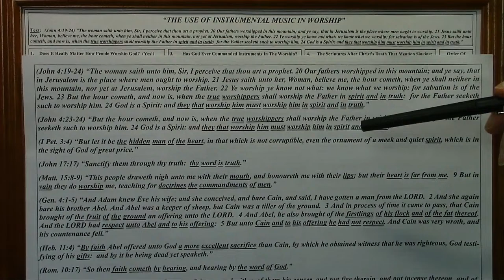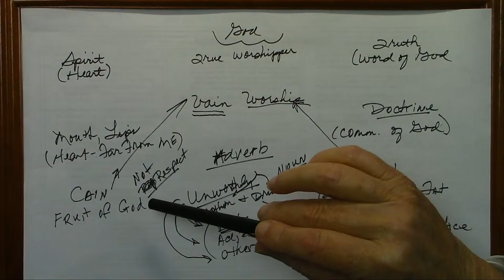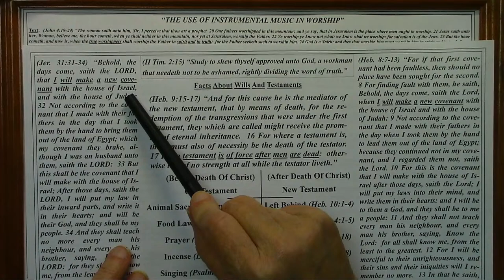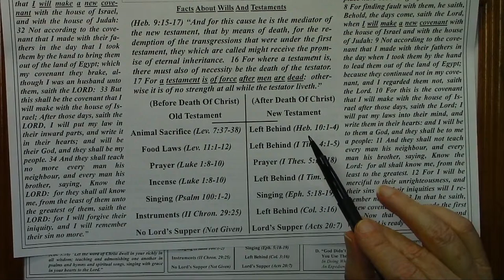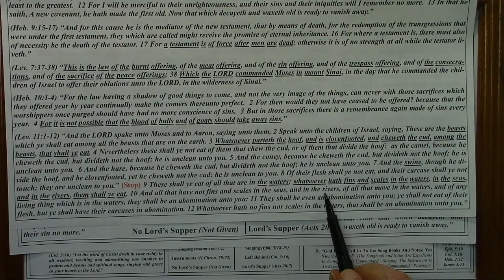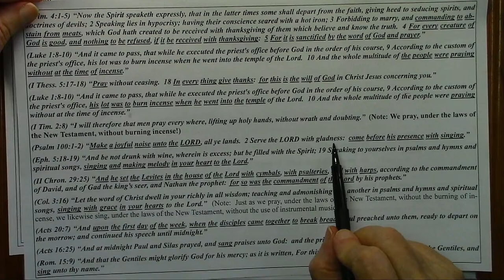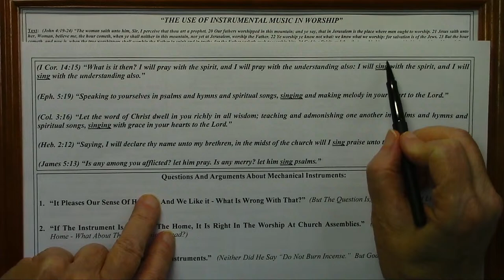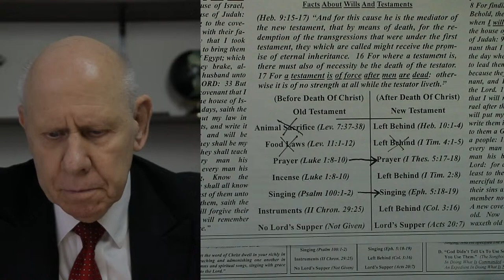The Use Of Instrumental Music In The Worship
This Wednesday, (April 10) we’ll continue our study of ‘controversies’ by studying Part Two of ... “The Use Of Instrumental Music In The Worship.”  To many people, this is useless study.  After all, what difference does it really make whether or not we play instruments with a song? I had this thought at one time, myself.   But, as I studied this issue, I began to understand that the use of mechanical instruments wasn’t as important as are  the reasons and principals for opposing them.  Please understand that, when the instrument is used, by that same principle we can use incense in our worship, we can impose all the various food laws imposed by the law of Moses, and impose countless things imposed in the Old Testament.  And if you’ll allow me to explain these things, I’ll show why the use of the instruments has a lot more importance
than you’ve ever imagined and why most churches of Christ oppose their usage.

Join us this Wednesday at 7:00 pm, and tell all others who might be interested in this important Bible study!